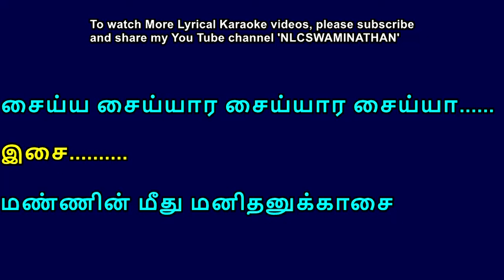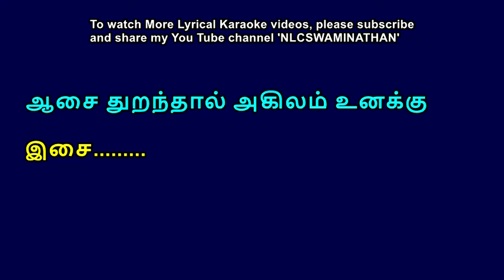Oruvan Oruvan Mudalali Lyrical Karaoke